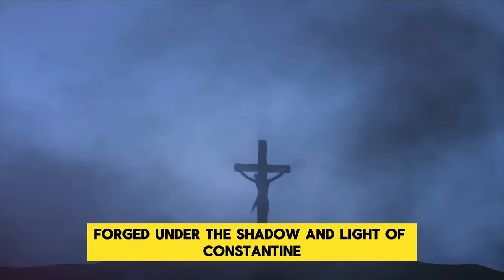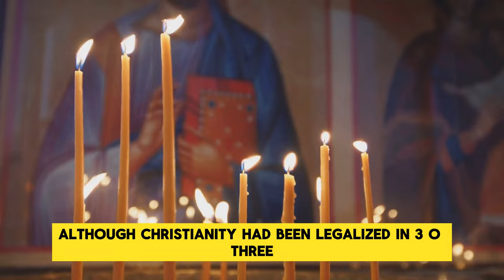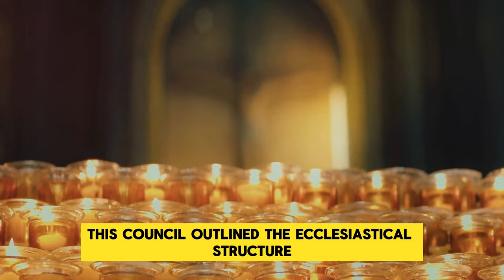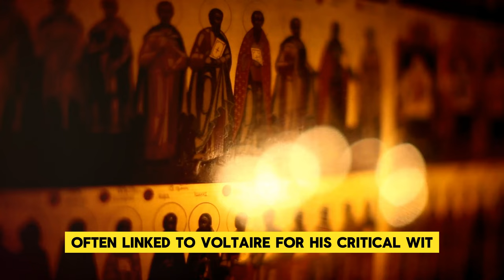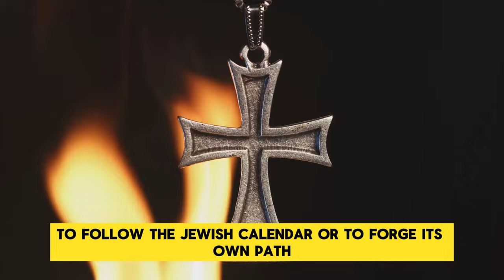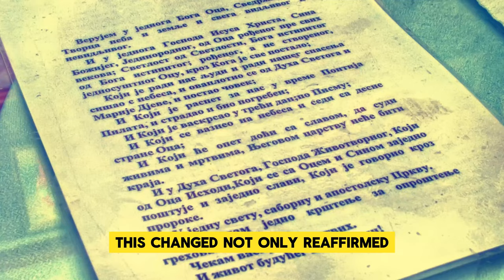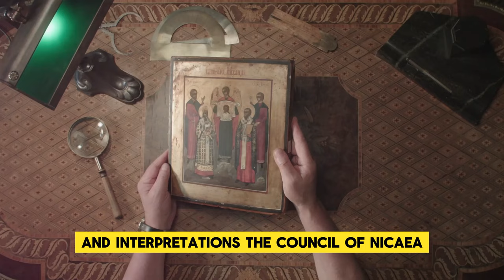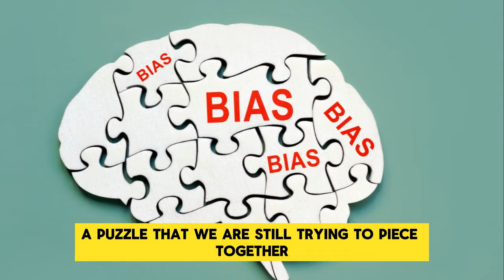Constantine's Influence on Christianity Unveiled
In this intriguing video, join us as we unravel the mysteries of the Council of Nicaea, delving into the intersection of faith and power in history. Discover the dark corners and controversies surrounding this pivotal event that shaped Christianity.
Explore the intense debates, political influences, and theological significance of the Council that continue to resonate today. Get ready for a journey through time as we uncover the complexities of this landmark assembly.
Don't miss out on this deep dive into religious history and its implications. Let's uncover the truths hidden within the Council of Nicaea together!

OUTLINE:
00:00:00 The Historical Enigma - Council of Nicaea
00:03:56 The Road to Nicaea
00:07:16 The Council Unfolds
00:09:45 The Aftermath of Nicaea
00:11:50 The Hidden Truths
00:13:47 The Legacy of Nicaea
00:15:50 Reflections on Nicaea
00:18:25 Unraveling the Paradoxes